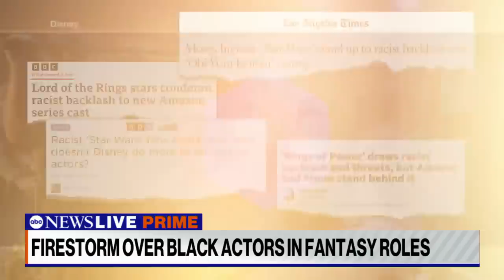'Representation matters': Firestorm over Black actors in sci-fi, fantasy shows | ABCNL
ABC News' Alex Presha reports on actors, creators and fans reacting to the backlash and racist attacks over the inclusion of Black actors in sci-fi/fantasy series, films and comic books.